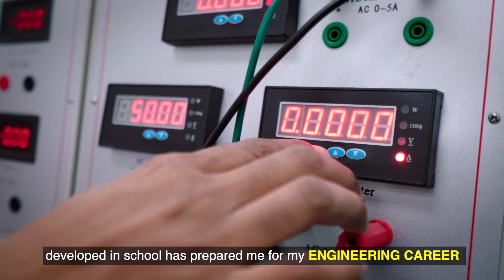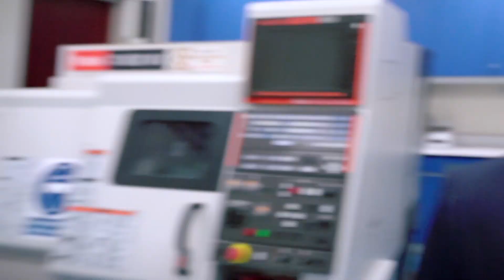What is Engineering?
Take a walk inside an Engineer’s life and debunk Engineering myths with Venkatesh.